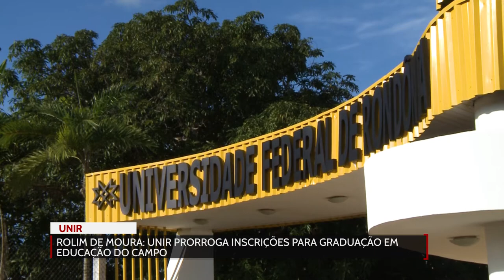ROLIM DE MOURA UNIR PRORROGA INSCRIÇÕES PARA GRADUAÇÃO EM EDUCAÇÃO DO CAMPO